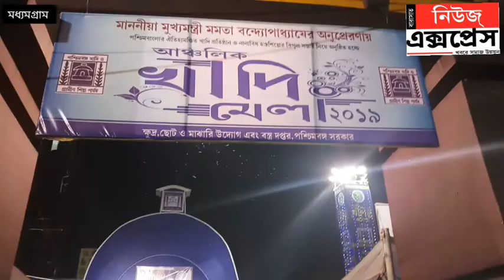শুরু হলো জোনাল লেবেল খাদি মেলা ২০১৯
২২ নভেম্বর মধ্যমগ্রাম সুভাষ ময়দানে শুরু হলো জোনাল লেবেল খাদি মেলা ২০১৯,আসুন দেখি তারই কিছু মুহূর্ত। মধ্যমগ্রাম থেকে অর্পিতা ঘোষের প্রতিবেদন।